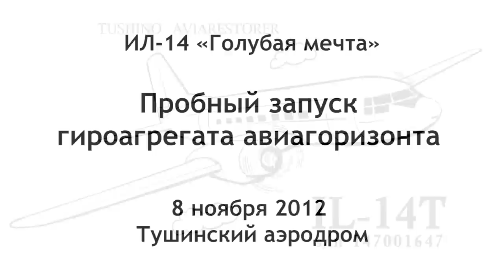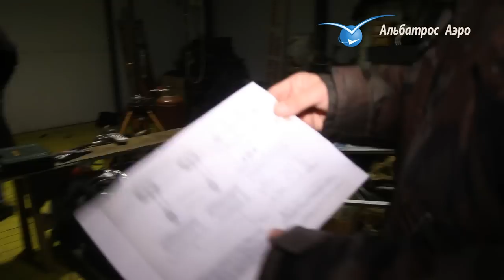Ил-14 Проверка гиросистемы авиагоризонта